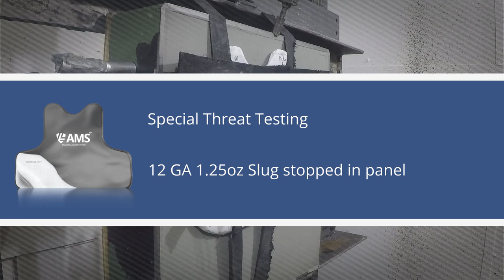Can Our Ballistic Panel Stop a Rifle Slug? | Armor Matrix Systems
Curiosity sparks innovation, and at Armor Matrix Systems, we embrace challenges head-on. Ever wondered if our ballistic panel can withstand the impact of a powerful rifle slug? While it may not be included in the NIJ Level IIIA certification specifications, we decided to put our panel to the test. Join us on an extraordinary journey as we take up the challenge and shoot a rifle slug directly at our panel, capturing the intense action at the renowned Oregon Ballistic Laboratory. Witness the resilience and groundbreaking technology behind our armor as we push the boundaries of ballistic protection.